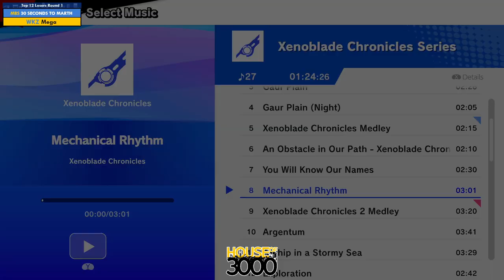Xeno343 Top 12 Losers Round 1 30 SECONDS TO MARTH vs Mega